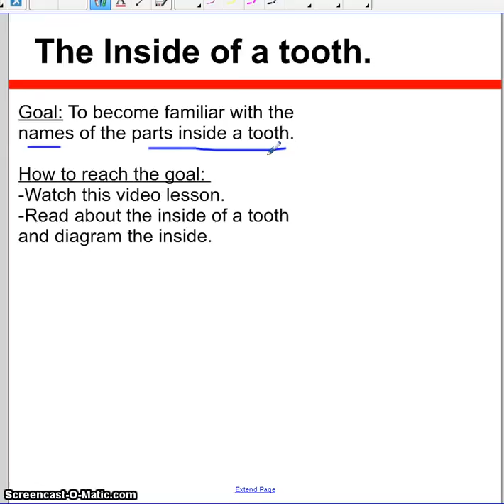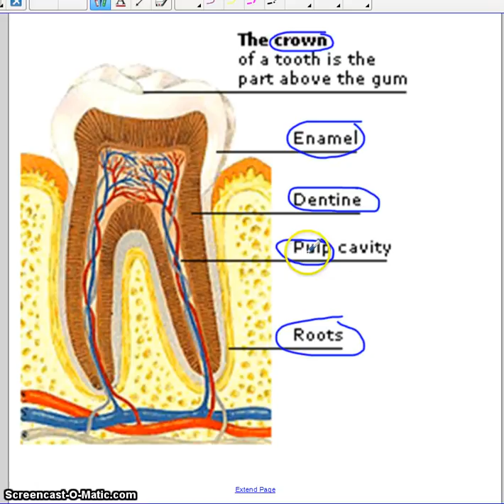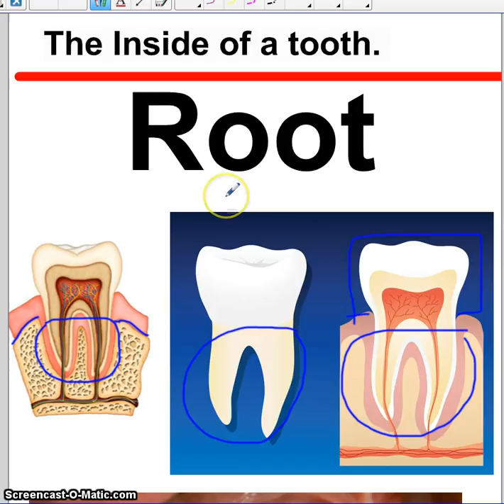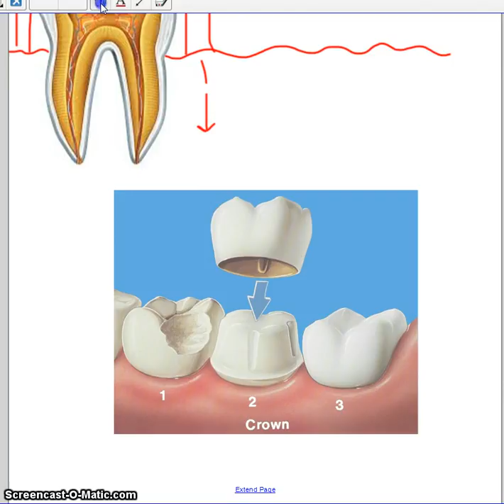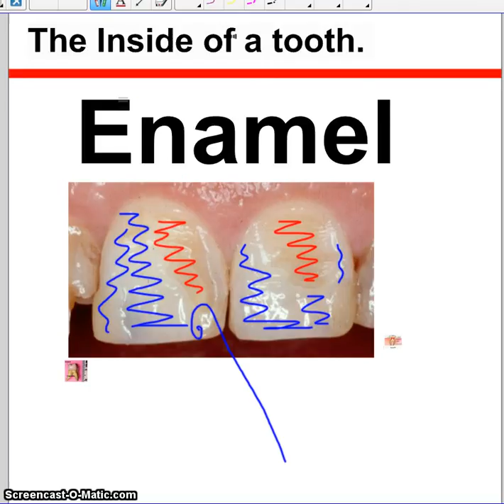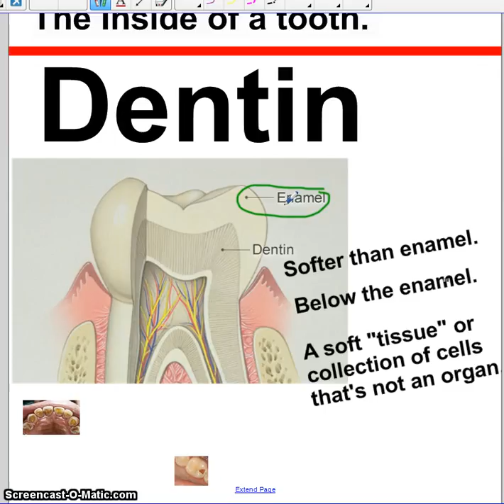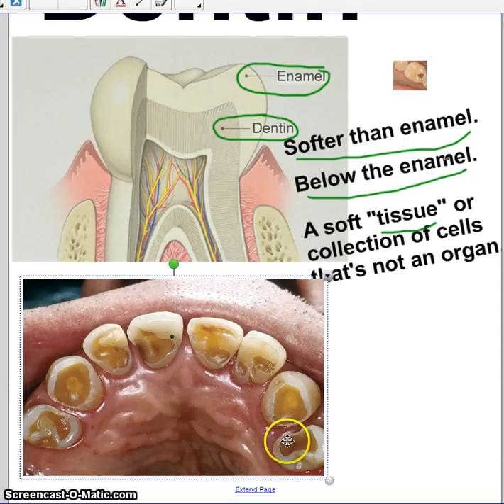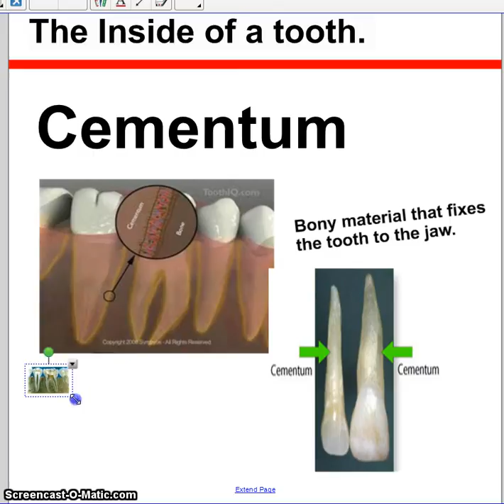Inside a Tooth Video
This video details what's inside a tooth.